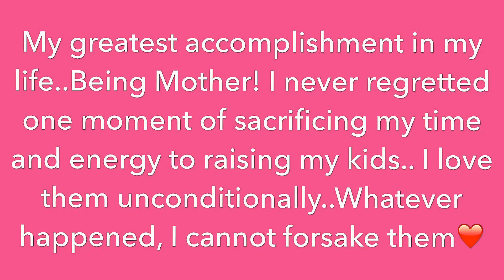Pink Martini - The gardians of sampson & beasley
Taken from Pink Martini « Hang On Little Tomato »